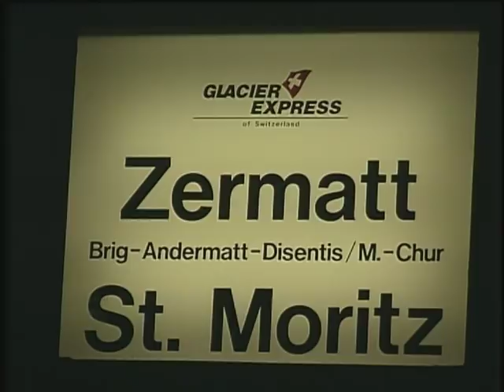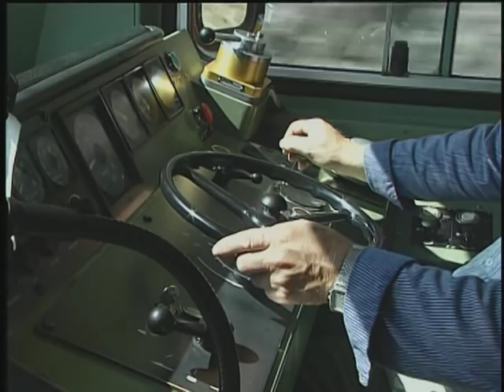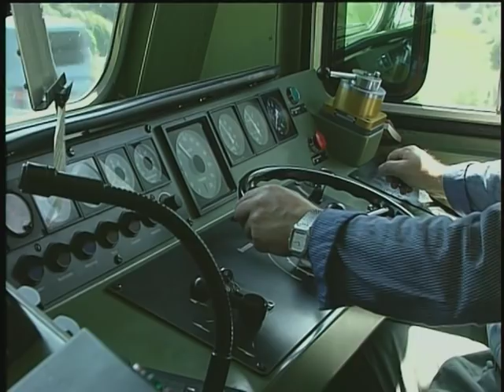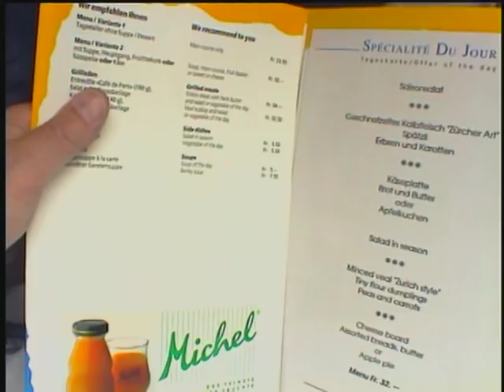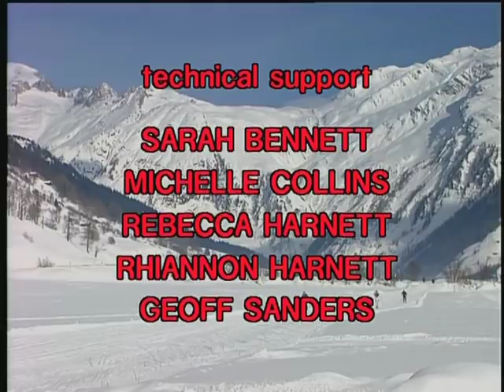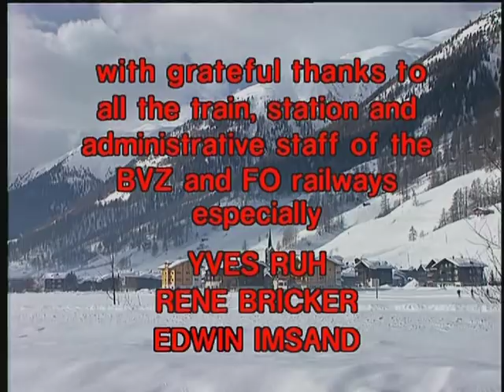Swiss Railway Journeys - Glacier Express - Part 1 - Zermatt-Brig-Disentis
This is the official channel of the TV show Swiss Railway Journeys, run in association with MITV, the production company that created the show. The following episode represents original content made and copyrighted by MITV, and its content is in no way repurposed.

Join us on the world-famous Glacier Express for the journey of a lifetime along the backbone of the Swiss Alps. We travel with the Brig-Visp-Zermatt, Furka-Oberalp and Rhaetian Railway companies from Zermatt to St. Moritz.

Our journey begins at Zermatt, the mountain resort dominated by the distinctive peak of the Matterhorn. We admire the spectacular panoramic views from the top of the Gornergrat before joining the train for the ride along the scenic BVZ line to the Rhone valley. At Brig we take the opportunity to visit the Stockalper palace, before journeying along the spectacular FO line through the lush countryside of the Goms region. We break our journey to visit the magnificent Aletsch Glacier, and the picturesque village of Ernen.

Further along the route we poss through the Furka Tunnel to emerge into the wild Urseren valley. At Andermatt we make a diversion along the formidable Schöllenen Gorge before rejoining the train for a fabulous winter run through deep snow as the track snakes up the mountainside. We continue our summer expedition at the Oberalp pass, the summit of the line.